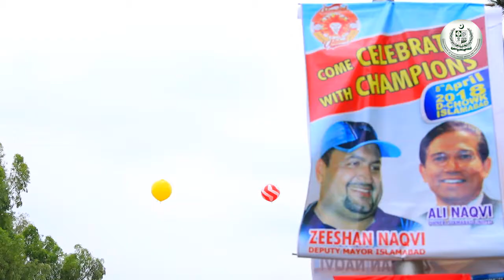Spring Festivity | Global Tradition | Local Spirit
Islamabad Summer Festival 2018.Full Documentary